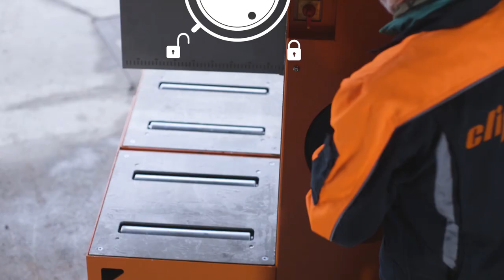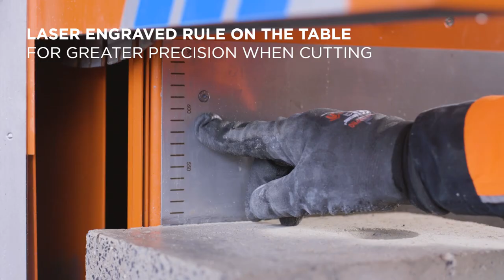Norton Clipper - CMV 1000 Verto Vertical Masonry Saw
The CMV 1000 Verto is our large scale vertical masonry saw suitable for wet cutting on the construction site.
Making light work of all building materials and able to safely accommodate large blocks, this heavy-duty masonry saw is designed for cutting concrete blocks and stone and is built to last.
Whilst the CMV 1000 Verto masonry saw is sturdy and powerful, the machine has been constructed with maneuverability in mind; featuring a wheel kit to allow safe transportation around the work site.
A classic version of the CMV 1000 Verto is also available without the wheels and roller table kit.